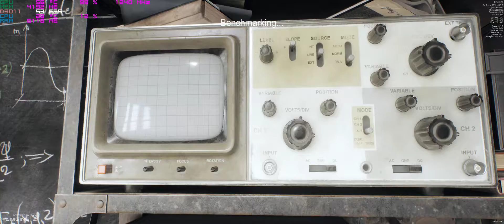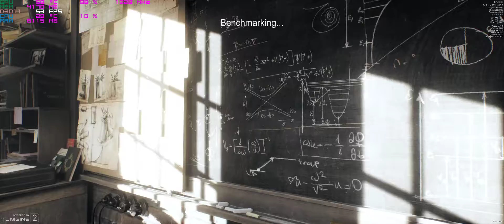The heavily underclocked 1080 TI against Unigine Superposition (Description for more info)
A benchmark test on my weak GTX 1080 TI.
Settings:
Resolution - 3440 x 1440
Shaders - High
Textures - High
Score - 6029
FPS:
Min - 36.47
Avg - 45.09
Max - 53.89
The GPU is underclocked to 1240 Mhz (clock speed) so it doesn't crash...
PC specifications:

CPU: I7 6800K (stock 3.4 Ghz)
CPU Cooler: Arctic Cooler 240
Motherboard: Fatal1ty X99 Professional Gaming i7 (The only stable motherboards of the X99 series)
RAM: 2 x 8GB  Crucial Ballistix-DDR4-3000Mhz (clocked at 2133Mhz)
SATA 0: Toshiba ocz rd400 m2 256GB
SATA 1: Intel S3520 240 GB
SATA 2: 2TB HGST Ultrastar 7K6000
GPU: ZOTAC BLOWER GTX 1080 TI
PSU: Seasonic Prime Titanium 750W
Case: in win 805
OS: Windows 8.1 Pro

Monitor: Acer BX340CK